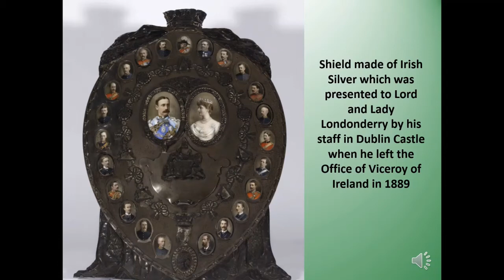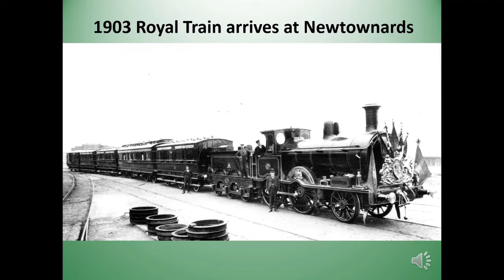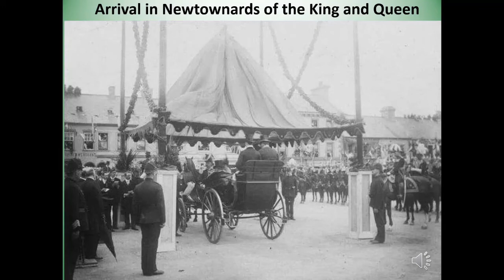The 6th Marquess of Londonderry